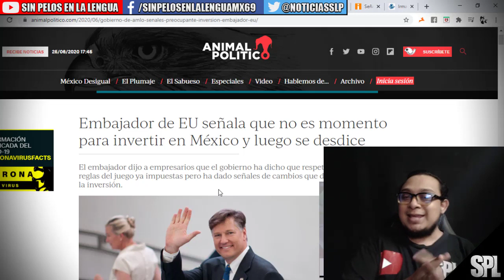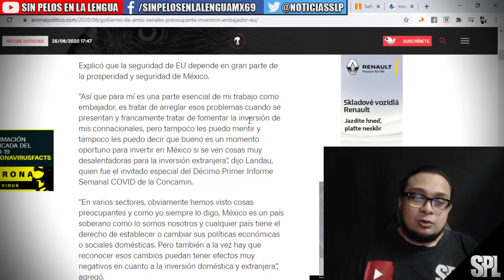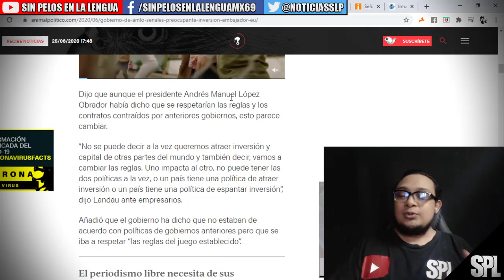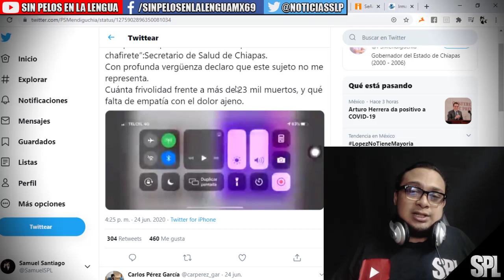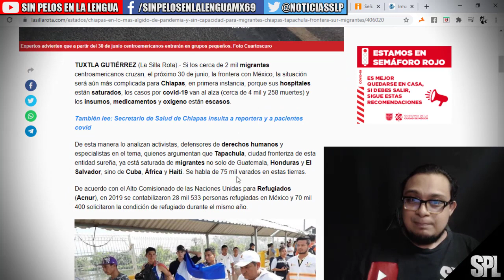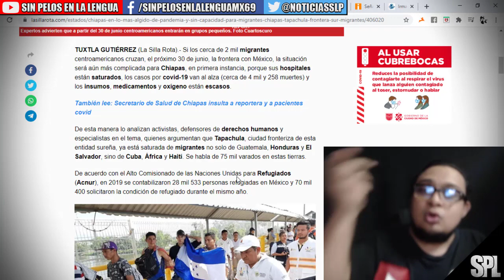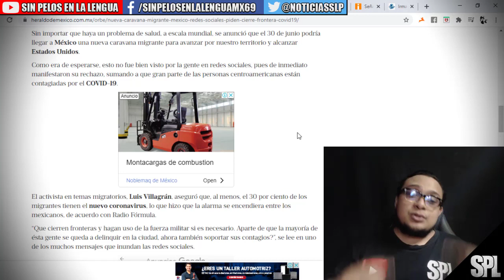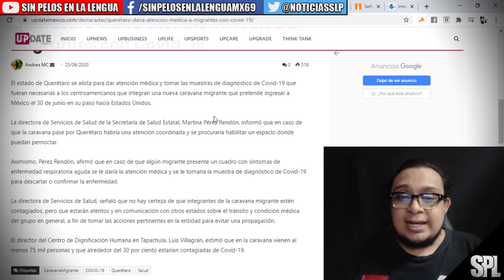Migrantes se dirigen a México y Mexicanos piden cerrar la FR0NTER4: chiapas sin capacidad | Landau